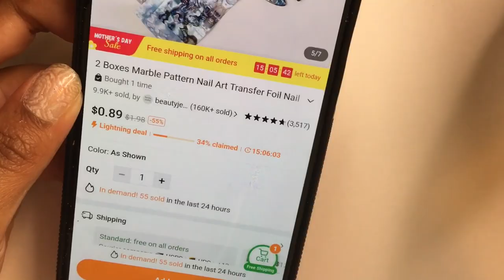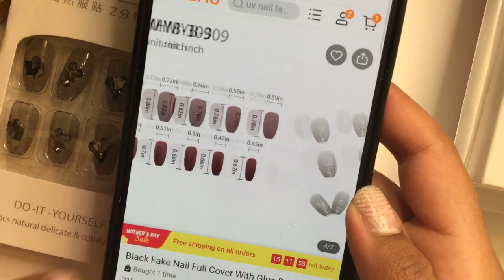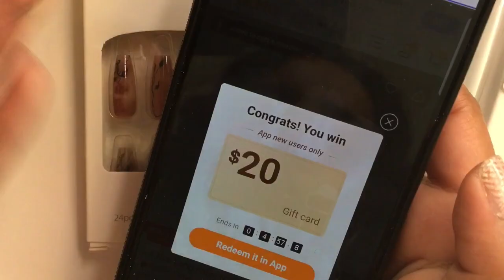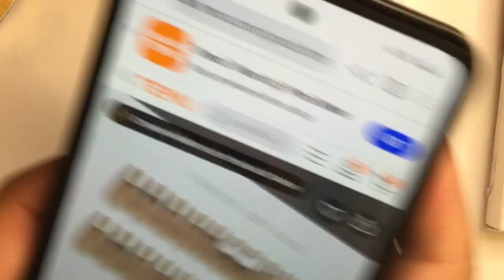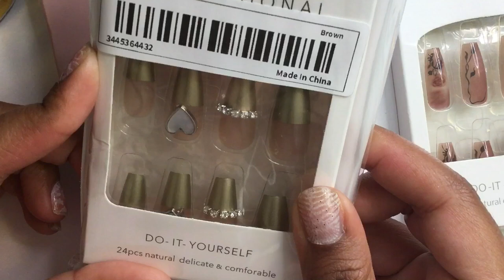HOLD UP! Are Temu Press On Nails as good as Kiss Press On Nails?! 😧😮 Plus Prepping Tips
Are Temu Press On Nails as good as Kiss Press On Nails?! 😧😮 HOLD UP!